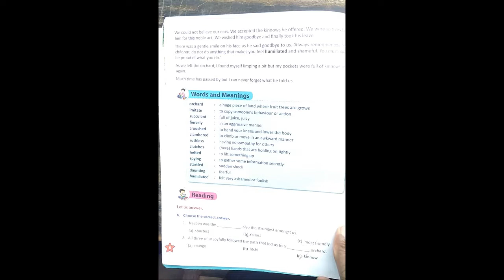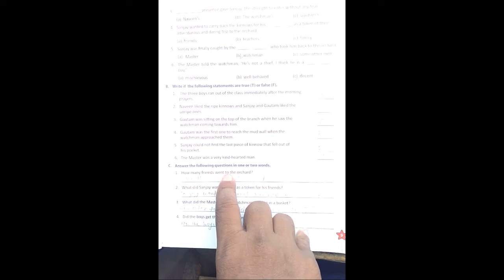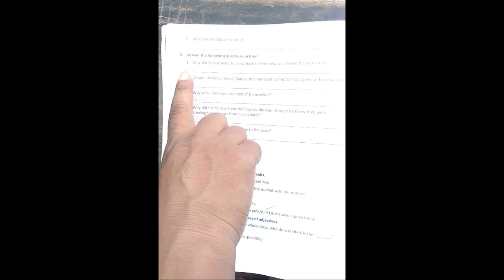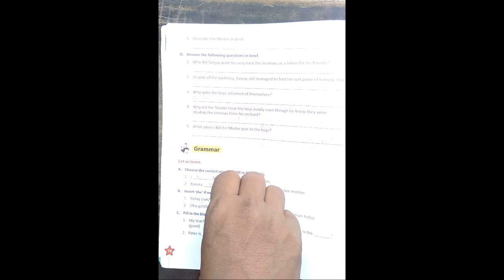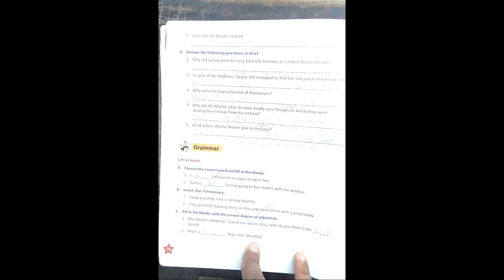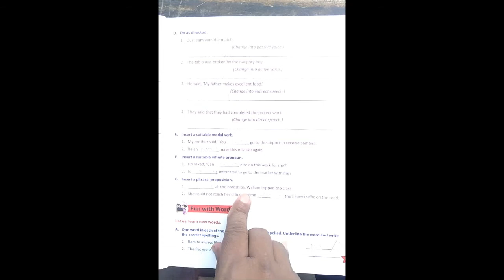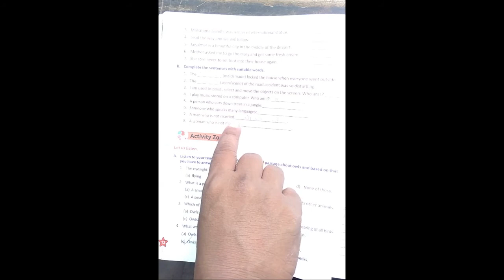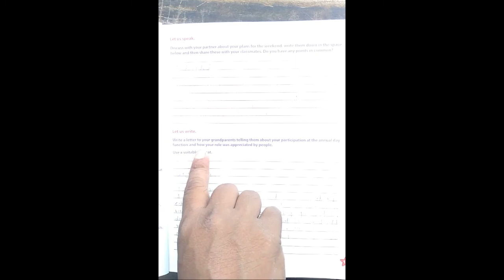Class 6 English Literature : Let Us Recall In A Kinnow Orchard | Part - 3 | Exercise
In this class, we'll study 'English Literature'. The topic for this section is '  Let Us Recall  In A Kinnow Orchard | Part - 3 | Exercise '.

Produced By: Bihar Public School
Faculty : Alam Sir
Edited By: Atul Aman